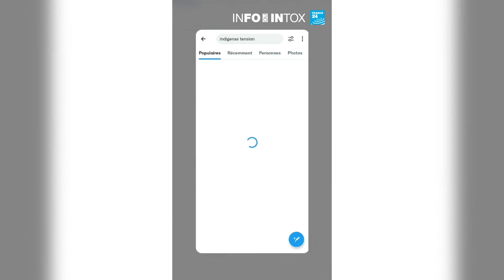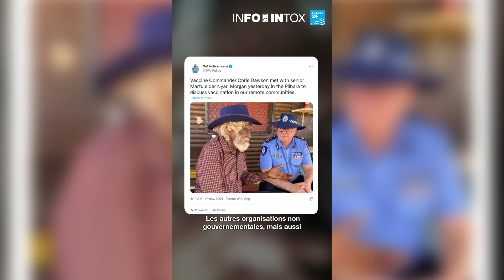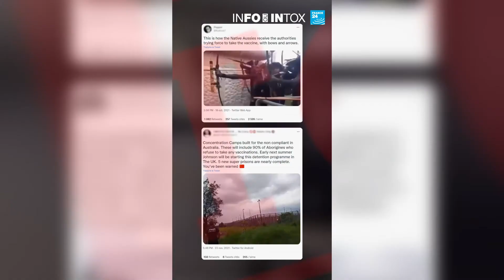Australie et Covid-19 : quand les intox visent les Aborigènes • Les Observateurs - France 24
Les Aborigènes d’Australie sont-ils victimes de vaccinations forcées, et enfermés dans des camps s’ils la refusent ? C’est ce que prétendent des comptes anti-vaccins, en Australie et ailleurs, qui relaient des vidéos prétendant dénoncer le traitement dont les Aborigènes seraient victimes. C’est faux, et nous vous expliquons pourquoi dans cet épisode d’Info ou Intox.